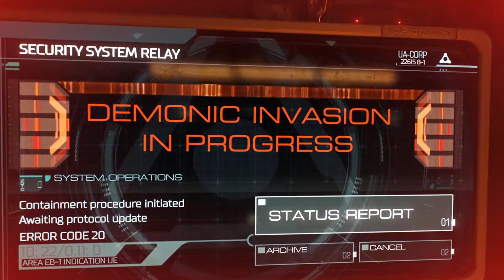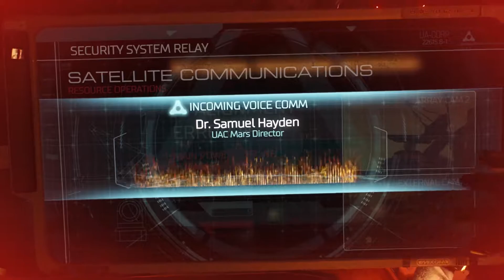Doom 2016 Ep1 Welcome to Hell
Best part of waking up is demons in your cup. And your room. Pretty much everywhere.

We also have a Twitter!
Remember if the notification isn't working, follow us on here for updates on videos or even just to chat!